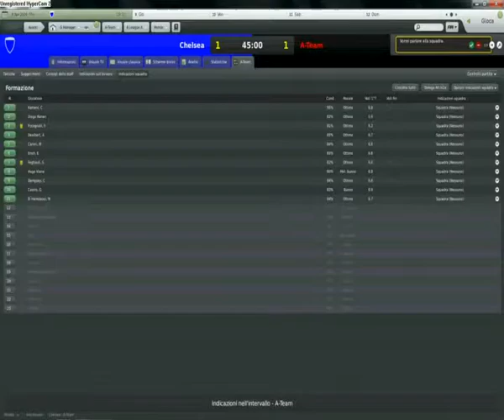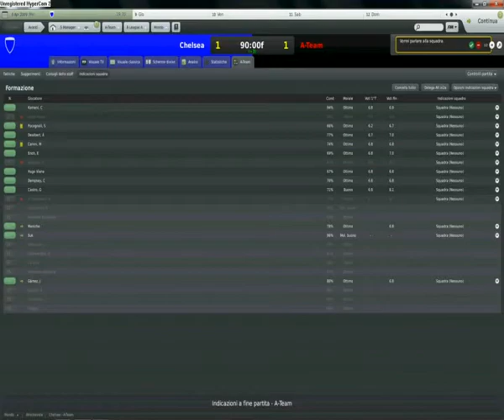Chelsea 1-1 A-Team FMC World Cup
2a giornata 1-1